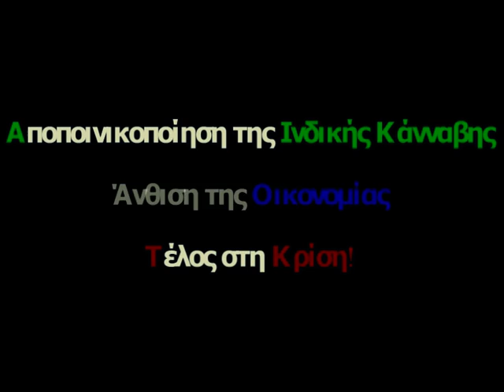Legalize It 2012 ΕΚΛΟΓΕΣ 2012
ΕΚΛΟΓΕΣ 2012  Legalize It 2012